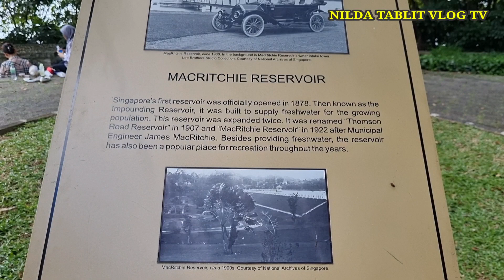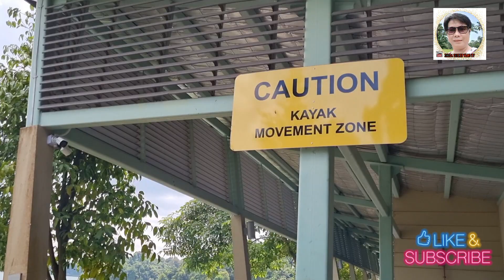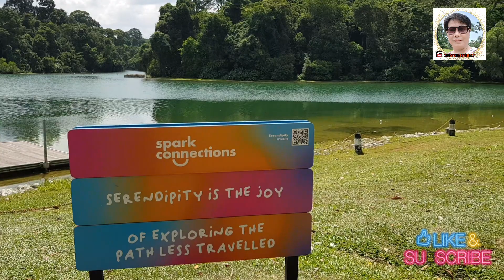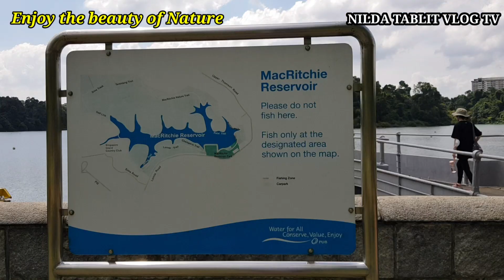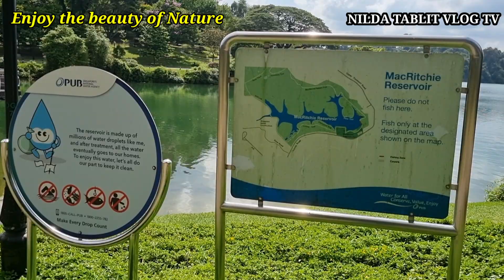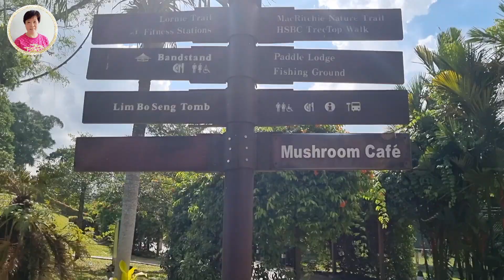MacRitchie Reservoir Singapore 🇸🇬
MacRitchie Reservoir is Singapore oldest Reservoir.